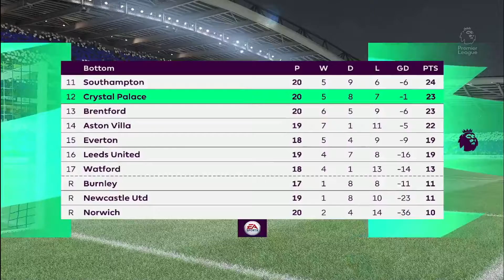FIFA 22 | Brighton vs Crystal Palace | Premier League 2021-22 | PC Gameplay.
Brighton vs Crystal Palace Full Match | FIFA 22 | Premier League 2021-22 | PC Gameplay.